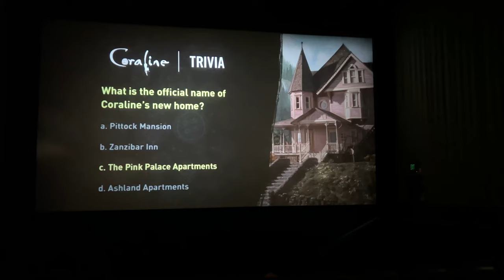i'm 25 .... 08/17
hey lovelies! thank you to everyone who wished me a happy birthday, you're the sweetest. i hope you enjoyed this vlog and leave me vlog/video ideas :) I'll see you soon, love you !

IG & TikTok: @ smellslikepizzantacos